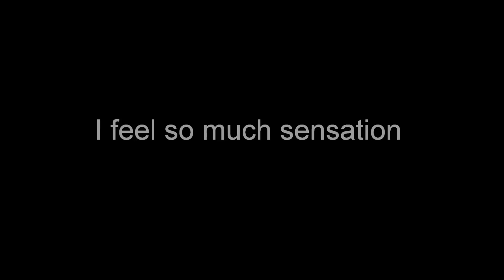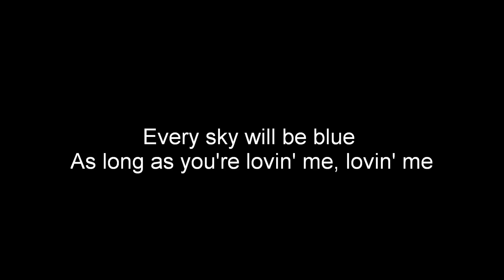Chris Malinchak - So Good To Me (Lyrics)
So Good To Me by Chris Malinchak
Released - 5th May 2013
Label - Ministry of Sound
Send requests for more lyric videos